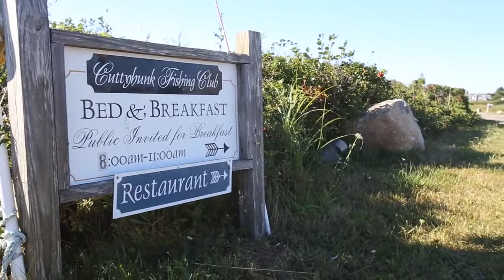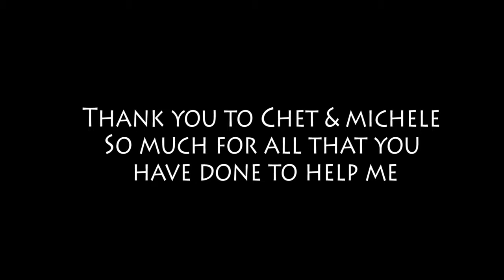SE03EPS01 (SAILING MISS LONE STAR) Sailing P-Town to Cuttyhunk